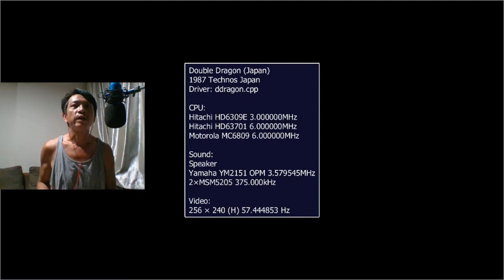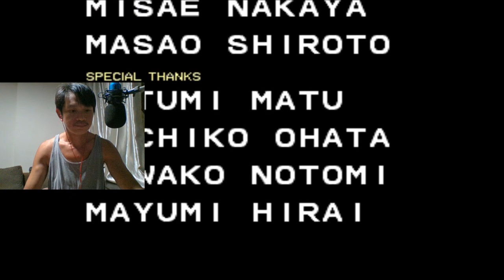Technos Japan Double Dragon Full Gameplay